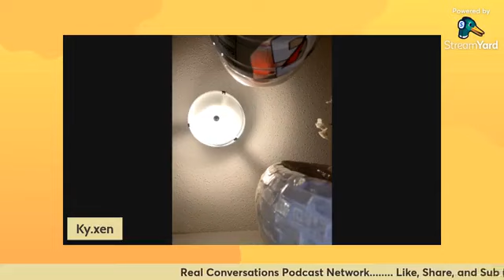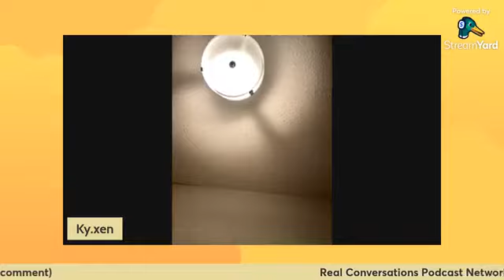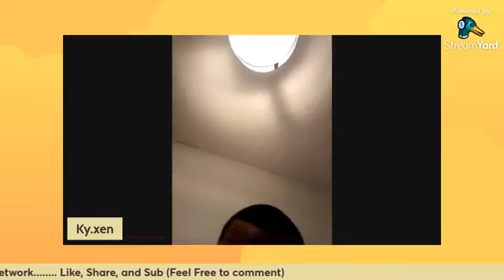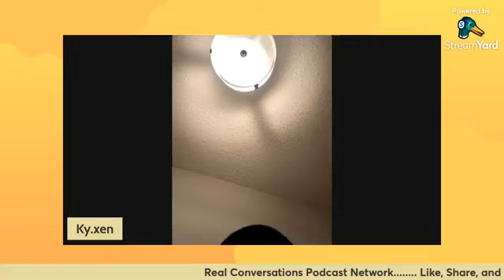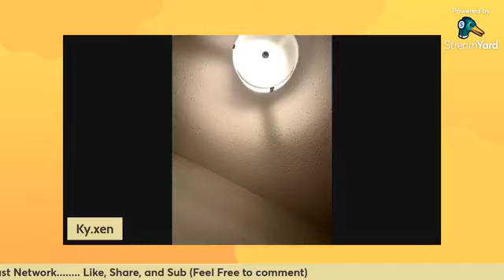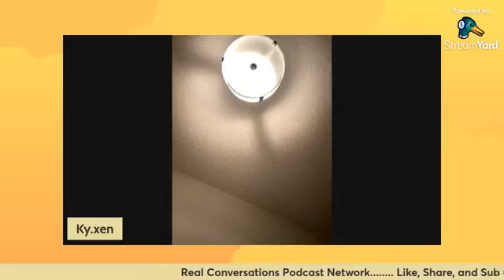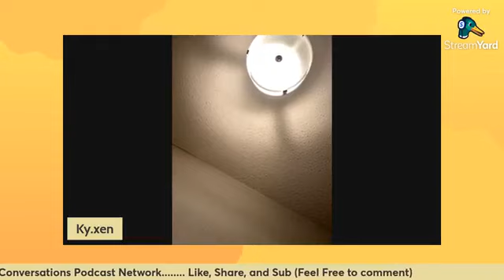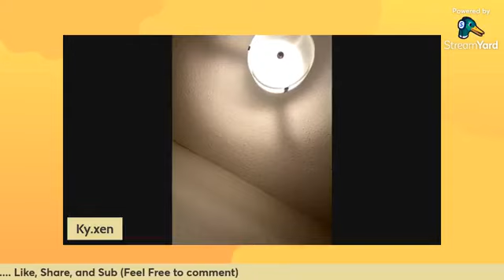In today's news Full Ep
In today's episode Smooth and his guests on the panel discuss the ongoing rap beef between Drake and Kendrick Lamar, as well as other trending news!